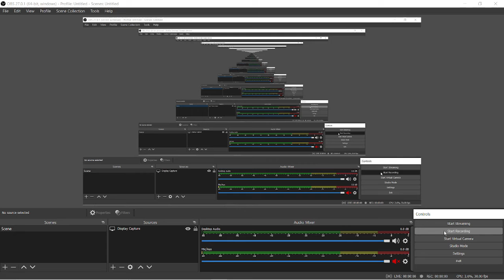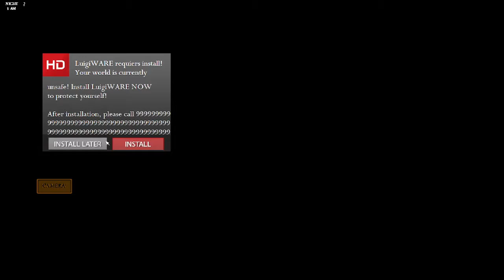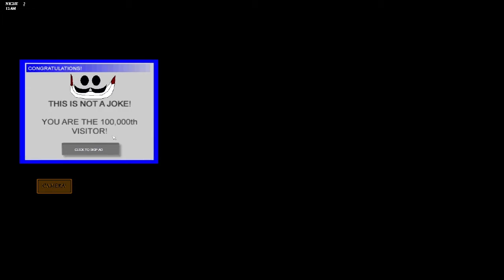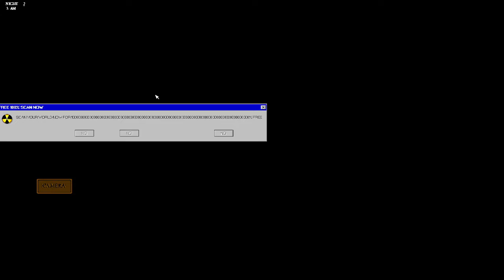FNAW Origins 2018 Max Mode Complete!